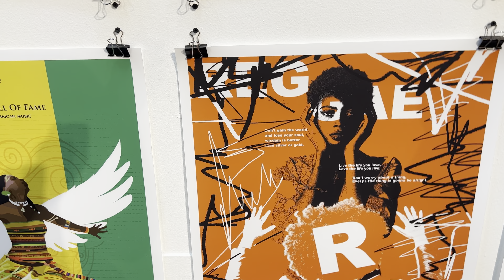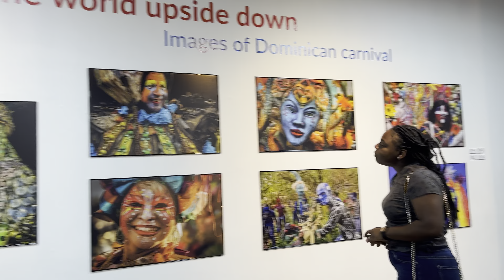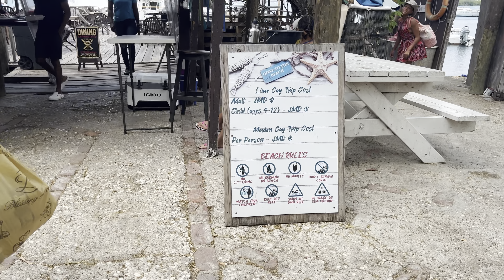🤎Game Nights x Lime Cay x Treasure beach